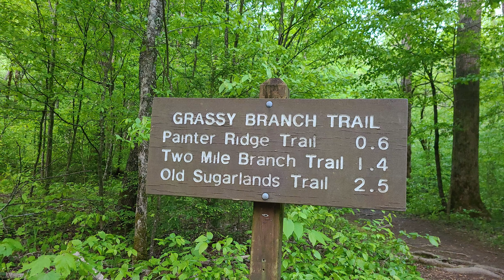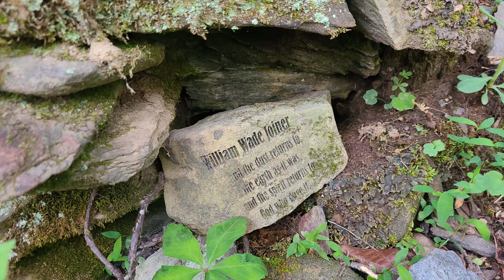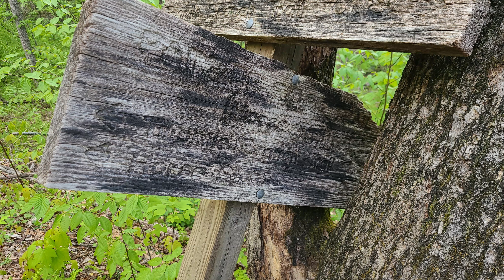Grassy Branch Trail Photos 4 25 23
Photos from a hike on Grassy Branch Trail.